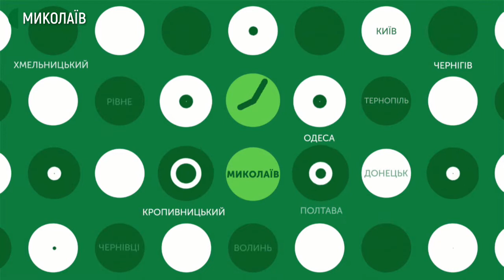02.09.2020. Новини. 17:00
Новини
Інформаційна картина дня (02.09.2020) поглядом кореспондентів телеканалу Суспільне Миколаїв (випуск новин — 17:00):
- Станом на 2 вересня в Миколаївській області виявлено 51 новий випадок COVID-19. Всього зареєстровано 1372 хворих. За добу три летальних випадків, з них один – лікар лікарні швидкої медичної допомоги.
- Завтра 03 вересня на засіданні державної комісії з питань надзвичайних ситуацій вирішуватимуть чи переводити Миколаївщину з зеленої епідеміологічної зони в жовту. За останні 14 днів показних захворюваності на сто тисяч населення замість допустимих 40-ка становить 42,64.
- «Кольорова мелодія душі» - перша персональна виставка майстрині обласного народного творчого об’єднання «Прибужжя» Стефанії Чаплигіної, відкрилась сьогодні у обласному краєзнавчому музеї.